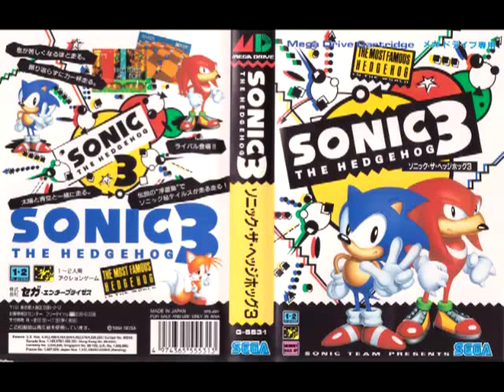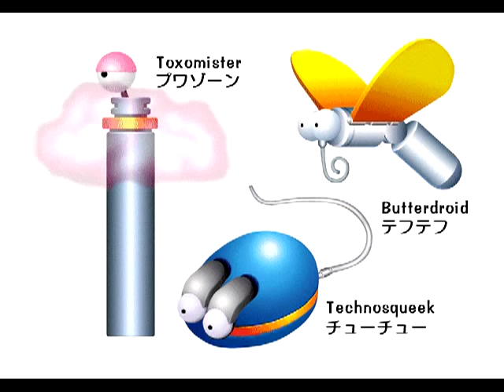Sonic And Knuckles Soundtrack - Death Egg Zone Act 1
Sonic and Knuckles original soundtrack.

USA's Original Release Date: October 18, 1994
Japan's Original Release Date: October 18, 1994
Europe's Original Release Date: October 19, 1994
Original Platform: Mega Drive/Genesis
Mode: Single Player/Multiplayer
Genre: Platformer
Developer: Sonic Team, Sega Technical Institute
Publisher: Sega
Composer: Howard Drossin, Jun Senoue, Tokuhiko Uwabo, Tomonori Sawada, Naofumi Hataya
Media: Cartridge